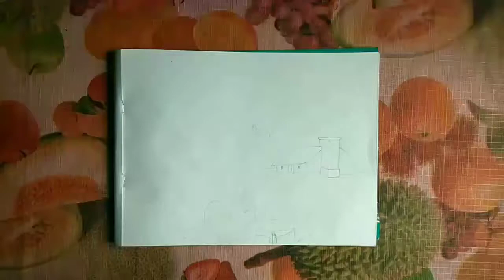How to draw a beautiful nature scenery